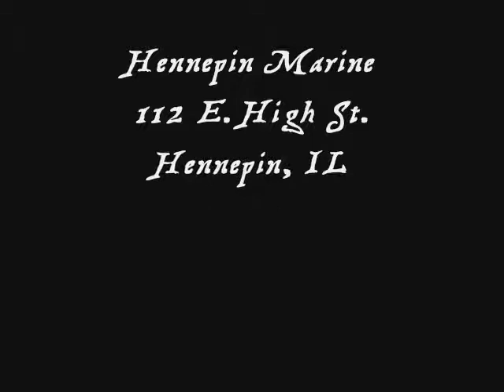Swashbuckler The Pirate Attacks Hennepin Marine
Hennepin Marine has been attacked by Swashbuckler The Pirate.  He has slashed prices on all new and used in stock boats.  Hurry in today while the selection is still good!